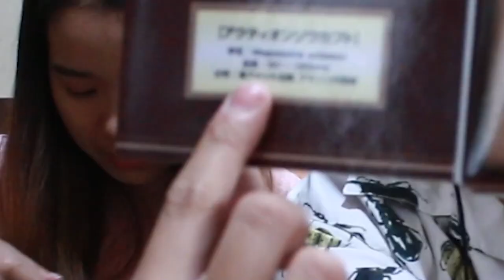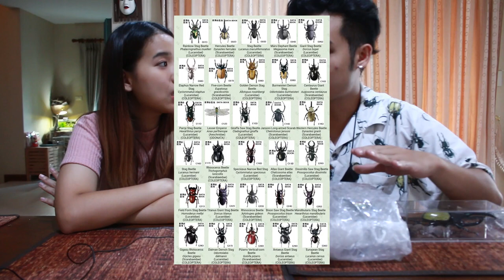รีวิวของเล่นโมเดลแมลง(เกือบ)ทั้งหมดที่มี!!!! (มีแจกโมเดลด้วงด้วยดูให้จบน้า)- โอลองของ EP.3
กติกาสำหรับร่วมสนุก ชิงโมเดลด้วงคีมพาลาวันของผมนะครับบ
2.แชร์ลงเฟซแบบสาธารณะ
4.คอมเม้นว่าผมมีโมเดลที่เกี่ยวกับด้วงทั้งหมดกี่ตัว พร้อมบอกชื่อเฟซบุ๊ค

ไม่จำเป็นต้องถูกเป๊ะ ๆ นะครับ ผมจะเลือกคนที่ตอบใกล้เคียงหรือถูกต้องที่สุด ถ้ามีคนตอบใกล้เคียงหรือถูกต้องมากกว่า 1 คน จะดูจากระยะเวลาว่าใครคอมเม้นก่อนน้าาาา

สวัสดีครับ ชื่อโอ ธนัตถ์โอ ชอบสัตว์ทุกชนิดบนโลก แต่ที่ชอบที่สุดก็ต้องเป็นแมลงน่ะสิครับ!